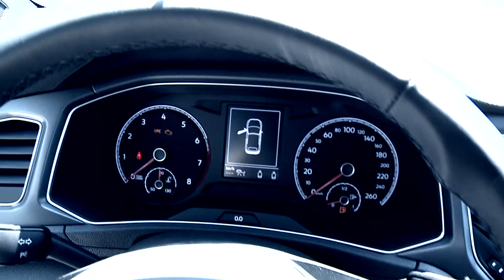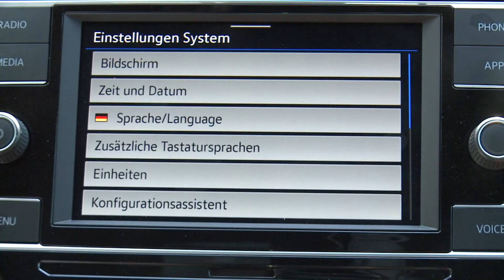T ROCK Cabriolet - Auto Esthofer TEAM Vorchdorf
Das neue T-Roc Cabriolet, das Beste aus zwei Welten.
Stärke, Eleganz, Sport und Komfort.
Einfach testen im Auto Esthofer TEAM Vorchdorf.